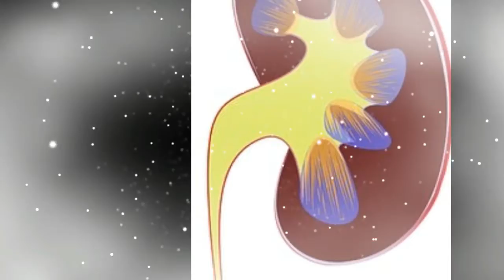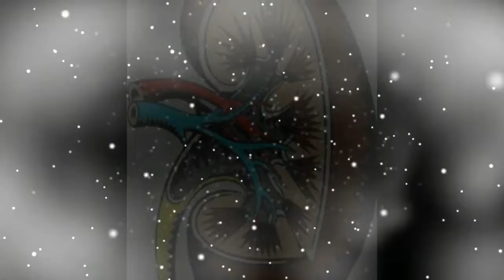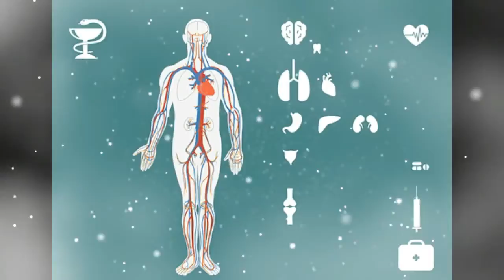किड्नी को पथरी हुदा के खान हुन्छ र के खान हुदैन